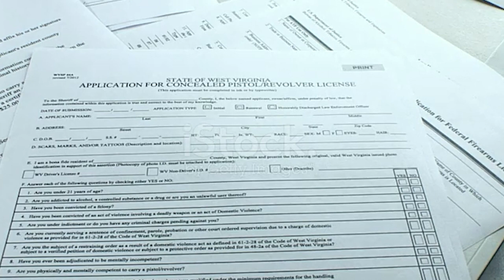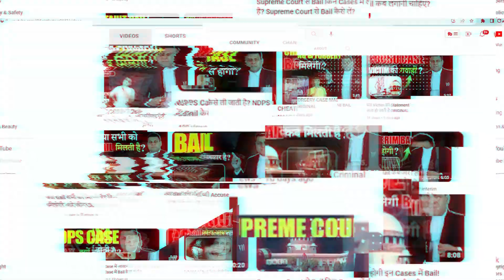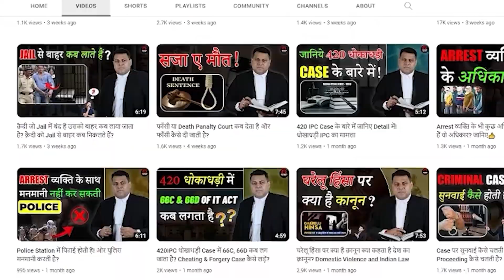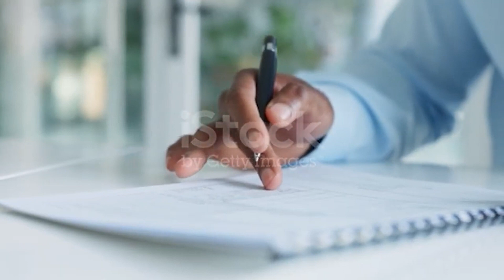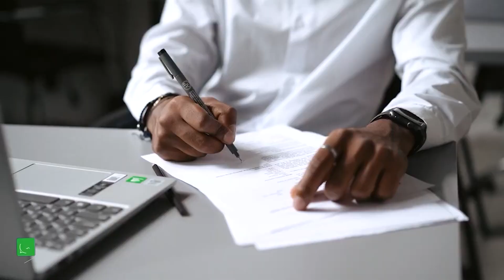POCSO Case में सज़ा भी हो जाएगी अगर ये 5 ग़लतियाँ की तो! सावधान रहें👍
*bail in pocso case
*pocso
*judgement on pocso
*pocso case
*pocso case Mae bail kaise hogi
*pocso case Mae bail lab milt hai
*pocso case Mae kiting saja hot hai
*pocso bail
*bail in posco
*posco
*posco bail
*bail in posco

The POCSO Act, 2012 is a comprehensive law to provide for the protection of children from the offences of sexual assault, sexual harassment and pornography while safeguarding the interests of the child at every stage of the judicial process by incorporating child-friendly mechanisms for reporting, recording of evidence

The Protection of Children from Sexul Offences Act (POCSO Act) 2012 was formed to protect children from offenses of sexul abuse, sexul harasment and pornography and to provide a child-friendly system for the trial of these offences.
The Protection of Children from Sexul Offences Act, 2012 received the President's assent on June 19, 2012, and was notified
in the Gazette of India on June 20, in the year 2012
Except for the State of Jammu and Kashmir, the Act extends to the whole of India
According to the act, "child" means any person below the age of eighteen years
The POCSO act also provides provisions for punishment for false complaint or false information.

The Act prescribes stringent punishment according to the gravity of the offence and prescribes rigorous imprisonment for a term which shall not be less than ten years but which may extend to imprisonment for life and also fine as punishment for aggravated penetrative sexul assault.

The Act also prescribes imprisonment of either description which may extend to three years or with fine or with both as punishment for storage of pornographic material involving a child. It also prescribes punishment to the people who traffic children for sexul purposes.

Bail : Depends under which section one is booked and whether other sections of IPC is attracted or not and custody is also material. If allegations of rap or try to rap. No chance for the time being.

*12 pocso act in hindi
*4 pocso act in hindi
*8 pocso act in hindi
*pocso kanoon kya hai
*pocso indian kanoon
*pocso law
*indian law in hindi
*law hindi